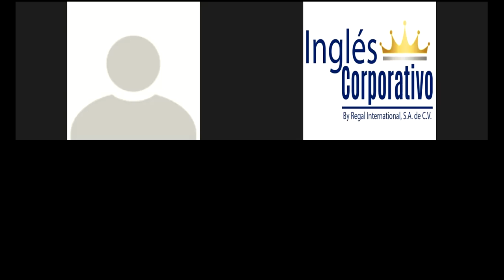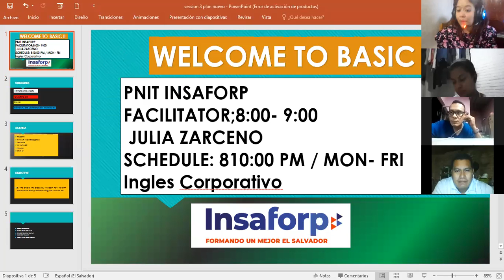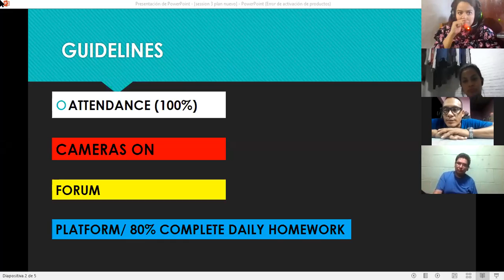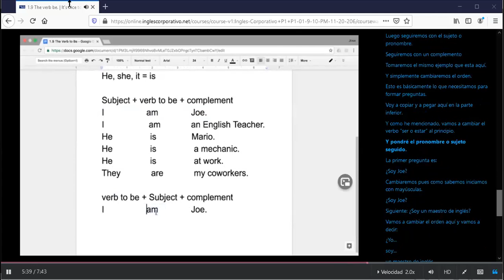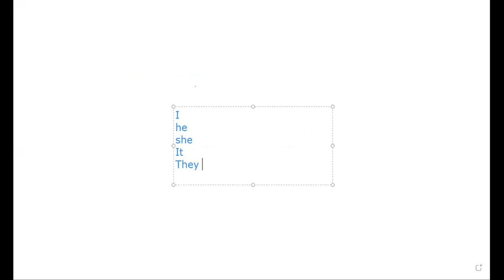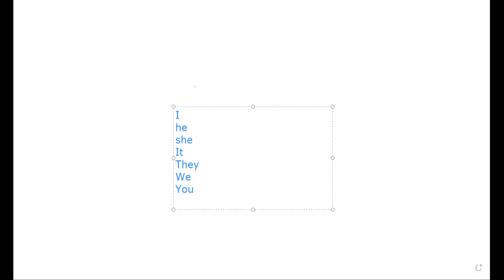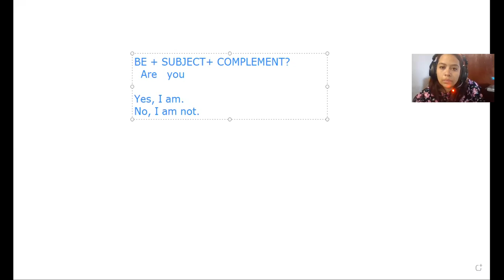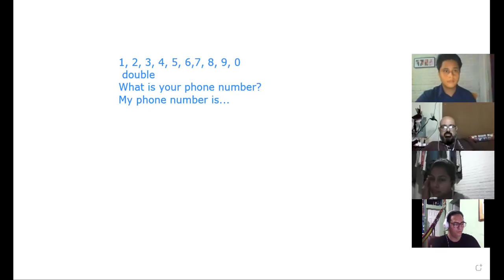Ingles Corporativo- SESSION 3 NOV 30.2020